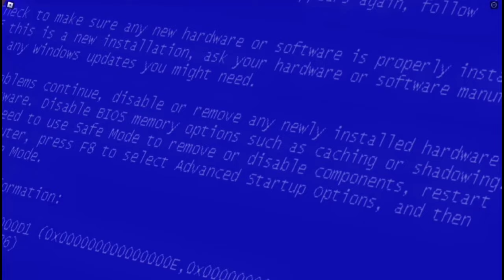Skibidi toilet season 23 (all episodes)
69-71 episodes of skibidi toilet

full-screen version